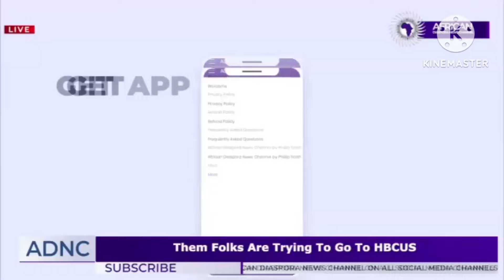Valentine's Day But No Luv from the Democrats